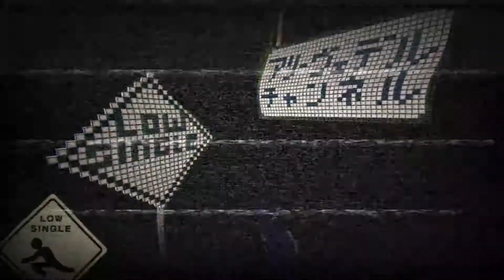#19 ご機嫌ハイテンポアクション【 RAYMAN ORIGINS レイマン オリジン 】実況 迫るピラニア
海ステージが本気を出してきたといってもいいだろう。
映画ピラニアのクライマックスよろしく、迫りくるピラニアから逃げる！
最後はもちろん、海面へ血まみれのサムズアップだ！！